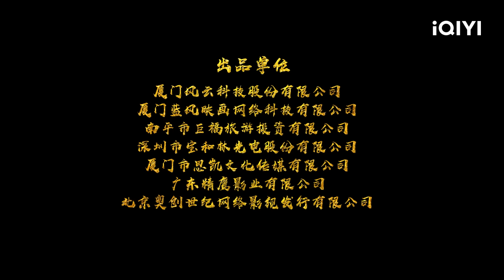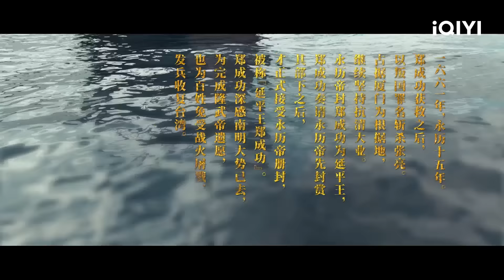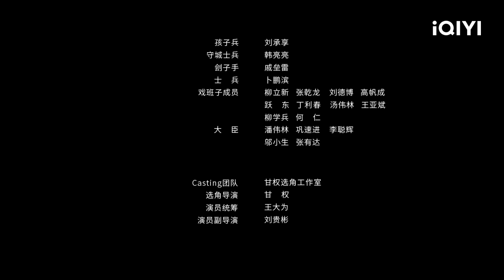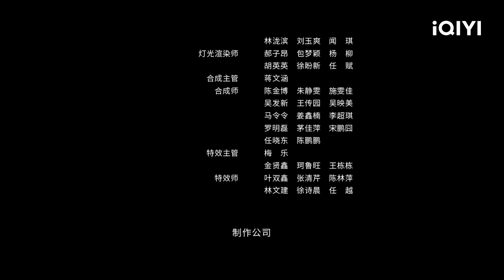【Multi Sub】《延平王郑成功传奇》 / The Hero Named Koxinga 硬汉#樊少皇 血战沙场 保家卫国收复台湾！【动作 古装 | iQIYI大电影-欢迎订阅】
【内容简介】
南明隆武二年，清军南下攻城夺地，所到之处硝烟弥漫炮火轰鸣，延平王郑成功率部众血战沙场抵守疆土，尽管遭遇父亲投清、母亲被杀、叔父叛变一系列变故，一代名将郑成功依旧坚守着护我家国的誓言绝不后退！